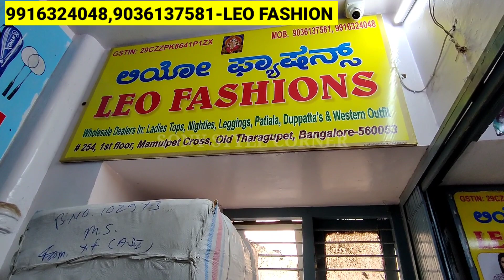Chickpet wholesale Kurtis Shop 110Rs Only/Dailywear,Officewear&Fancy Kurtis,Western Wears/Shopping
Shop Address 👇👇
Leo Fashion
No 254. 1 floor  akkam building old tharagupet cross
Near Lal building (near Chikpat metro stetion)  (MAMULPET) Bangalore 560053